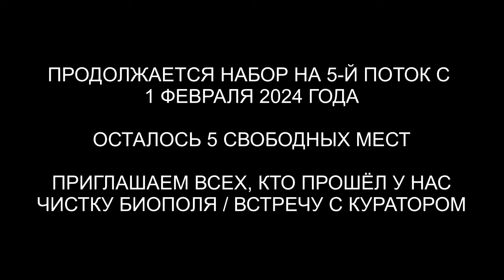10 вопросов Высшему Я | 10 Уровень | Душа с Созвездия Лира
✅ По вопросам сеансов - администратор Ольга 10 вопросов Высшему Я | 10 Уровень | Душа с Созвездия Лира | @ARGOVP2
00:00 Приглашаем в комнату Куратора Екатерины
01:06 Подъем на 10 уровень Высшего Я
02:42  Из какой планеты, созвездия моё ВЯ
03:05 Моё предназначение
04:25 Как я могу соединиться на моем уровне с моим ВЯ
06:10 Ответы Высшего Я на физическом плане
 07:40 Вопрос про школы
10:00 Про каналы на Ютубе
11:59  Могу ли я работать по книгам Пучко
12:12 ВЯ, сделай автоматическую защиту меня и моего сына
15:01 Какой мой камень который даст мне силу и энергию
15:24 Что ещё я не спросила, то что важное должна знать
18:20 Подарок для Высшего Я
19:53 Возврат в комнату диагностики
20:26 Подарок Куратору Иону